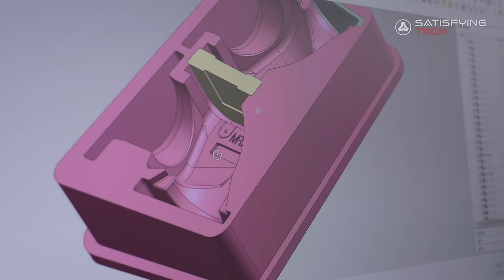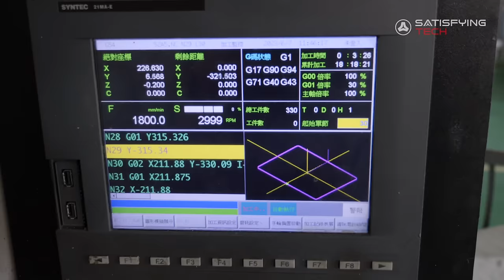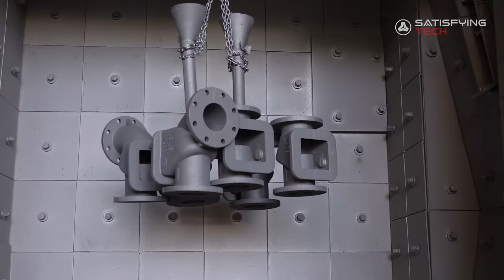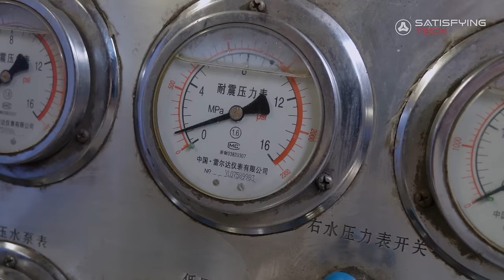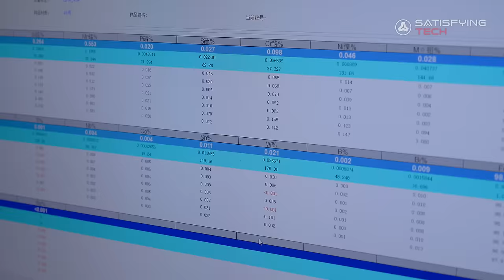Oil Tankers Valve Making Process! Rare Manufacturing!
Casting tanker valves from pig iron

valves valve valves process# satisfying tech#